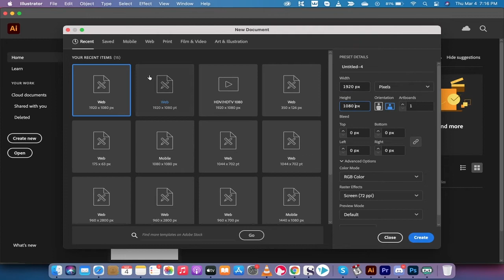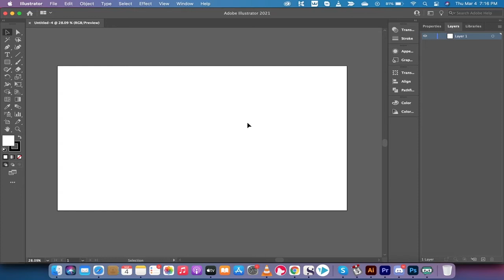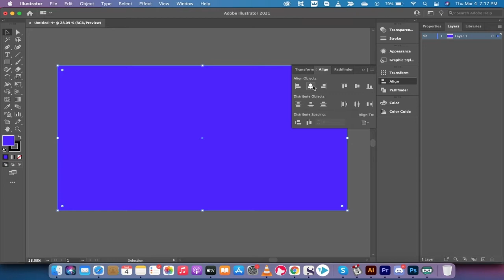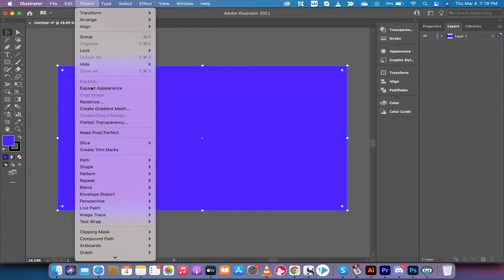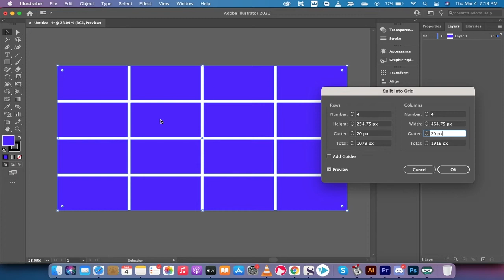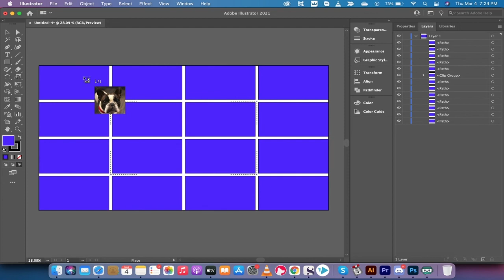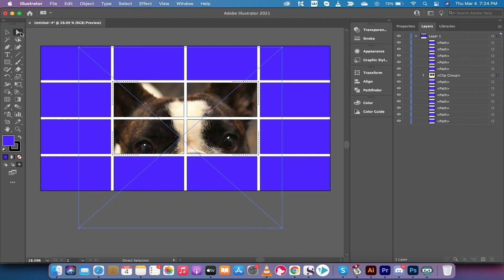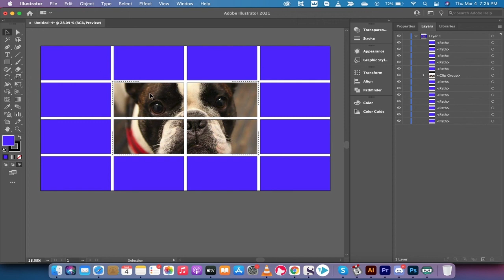Adobe Illustrator - How to Create a Photo Collage - Step by Step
Create a picture collage with Illustrator 2021

Step 1 - create a new project - this example - 1920 x 1080 pixels (youtube thumbnail size)

Step 2 - Create a rectangle to fill the canvas

Step 3 - Select the fill colour for this rectangle - I have chosen light green

Step 4 - Select Object — Path — Split Into Grid  (if you can’t do it - make sure you are selected on the fill layer).  Select 4 Rows and 4 Columns

Step 5 - Click on the Rows - Make sure gutter is set to about 25px.  Click on Columns - Select the same 25 px gutter.

Step 6 - Click on Layers - Layer 1 - and click on the triangle / chevron - you will see new shapes (paths).  That’s what we’re going for.

Step 7 - Deselect any layer by clicking V for the selection tool and pressing left click off canvas.

Step 8 - Select the shapes you want to use for the photo collage.  I have selected the four middle shapes.  Note that I would select other ones and make this a bit fancier, but I’m interested in teaching the technique.

Step 9 - You will see what shapes you have selected by noticing the “blue dots” beside the layers you’ve selected.  Hit Command - G or Control G - to group them.  You can also go to “object — Group”

Step 10 - Before we drop an image of my extremely handsome dog Kingston over the shape - we need to make a compound path.  Go to Object — Compound Path — Make.  You will see a compound path under your layers.

Step 11 - Make sure you have selected “compound path” - isn’t selected by default.  Click on the “Draw Inside” icon on the left.

Step 12 - Click on “File — Place — Select the photo you want to use.

Step 13 - You can draw out the image - note you can adjust the size and scale both now and after you place it (if you change your mind).